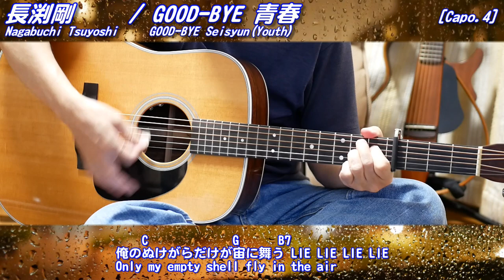長渕剛／GOOD-BYE 青春 (ギター弾き語りカバー by masa-masa) ☆TBS系TVドラマ「家族ゲーム」主題歌 ☆フル/コード/歌詞/English translation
English comment is after Japanese.

長渕剛さんの11thシングル「GOOD-BYE青春」(1983年)をカバーさせていただきました♪
この曲は長渕さん自身が主演として出演したTBS系テレビドラマ『家族ゲーム』（1983年）主題歌として使用されました。

先日、平井堅さんバージョンで長渕さんの曲（順子）をカバーさせていただきましたが、今回は正真正銘、長渕さんバージョン（？）のカバーです😅
ボクの声質とはかなり違うので、多分、全然別の曲のカバーみたいになっている気がします...💦
イントロと間奏がちょっと寂しい感じがしたので、DTMを追加してみました🎹

※チャプター
00:00 タイトル(Title)
00:02 イントロ(Intro)
00:29 1番(1st_Verse)
01:26 間奏(Interlude)
01:50 2番(2nd_Verse)
02:48 アウトロ(Ending)

I did a cover of Nagabuchi Tsuyoshi "GOOD-BYE Seisyun(Youth)"(1983).♪

The other day, I covered Mr. Nagabuchi's song (Junko) with Ken Hirai's version, but this time, it is a genuine cover of Nagabuchi-san's version.😅
It's quite different from my voice quality, so I think it's like a cover of a completely different song...💦
I felt a little lonely in the intro and the interlude, so I added the computer music.🎹

*Original is HERE!